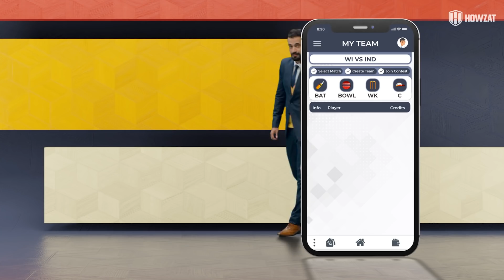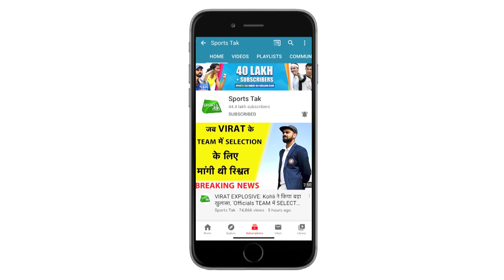CSK के बैटिंग कोच Michael Hussey का दावां, टीम ने अपनी सभी खामियां दूर कर ली है | Sports Tak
- 2 winners of Gold Coins
- 10 winners of RS 5,000 cash